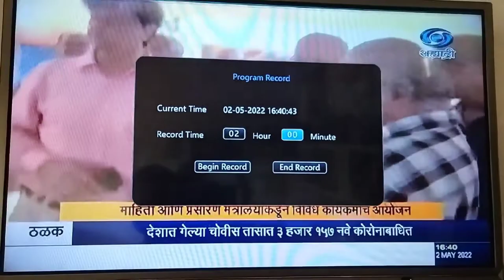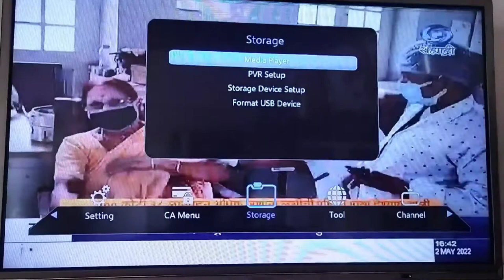Sun direct How To Record Free live TV Program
dosto is video me Maine bataye hai ki sundirect box me live tv program kaise record kare.